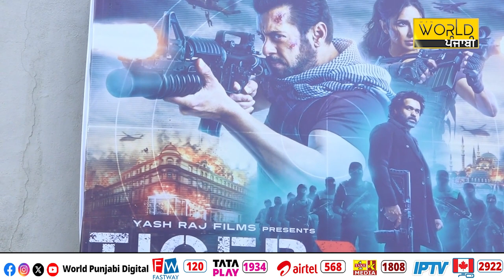Salman Khan ਦੀ Tiger 3 ਨੇ ਪਾਈਆਂ ਧਮਾਲਾਂ, Villain ਬਣੇ ਇਮਰਾਨ ਹਾਸ਼ਮੀ ਦੀਆਂ ਤਾਰੀਫਾਂ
ਸਲਮਾਨ ਖਾਨ ਦੀ ਟਾਈਗਰ 3 ਨੇ ਪਾਈਆਂ ਧਮਾਲਾਂ
Villain ਬਣੇ ਇਮਰਾਨ ਹਾਸ਼ਮੀ ਦੀਆਂ ਤਾਰੀਫਾਂ